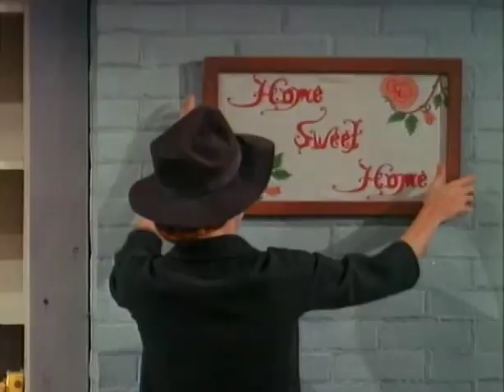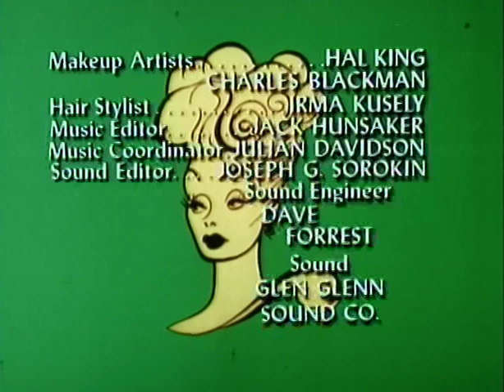The Lucy Show |TV-1966| LUCY GETS A ROOMMATE |S5E6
Lucille Ball, The Undisputed Queen of TV Comedy stars in her hilarious follow-up to I Love Lucy!

LUCY GETS A ROOMMATE: Lucy brings in a new roommate. A shy, frumpy librarian with odd quirks soon gets on Lucy's nerves. Mary Jane and Lucy plot to get her a social life (and out of the house) by throwing a party to introduce her to some men. After a couple of drinks, Carol goes from mild to a wild party animal.